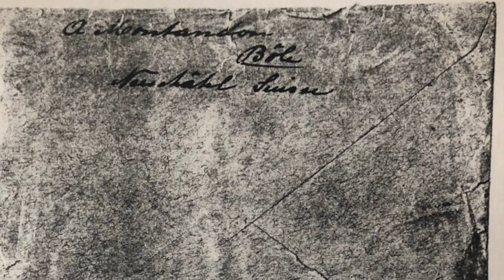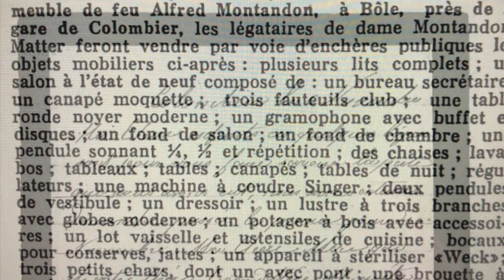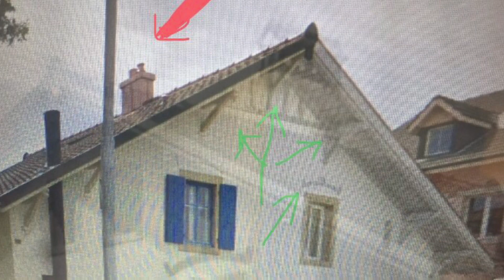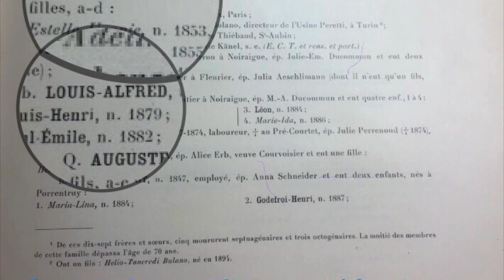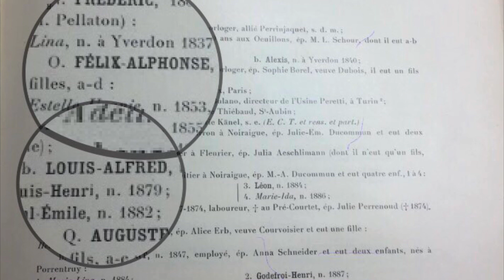How I Found My Great Grandfather’s House in Switzerland- 100 Years Later!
How I Found My Great Grandfather’s House in Switzerland.

A photo is taken 100 years ago of my great grandfather Louis-Alfred Montandon’s home in Bôle, Switzerland. After a century has passed, his great grandson locates the house of his ancestor, a watch case maker, in the land of his forefathers.

This feat was achieved using scant evidence from an old photograph and a few period letters, with help from articles in the Swiss Press, and modern technology in the form of Google Streetview and Maps.

A final on site inspection in 2022 concludes the mystery and seals a century-long message hailed from the Swiss hinterland to the cornfields of the American continent.